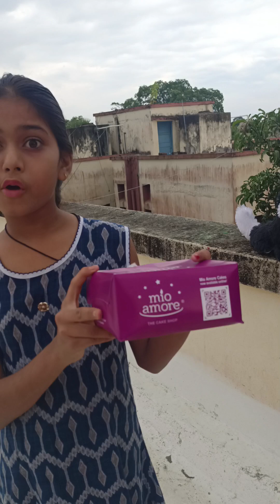সাইনাজ এর কিছু মজার মজার চমৎকার ফানি ভিডিও funnyvideo sainajvlog 🤣🤣😝